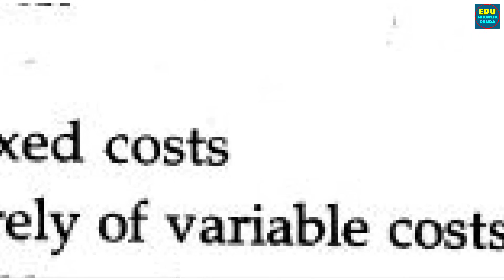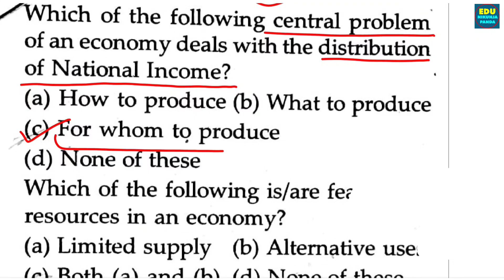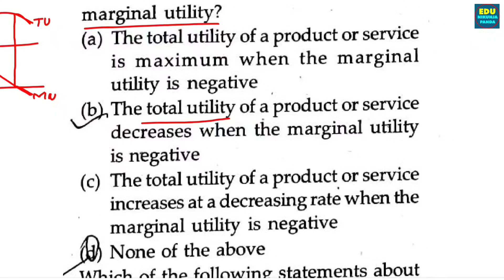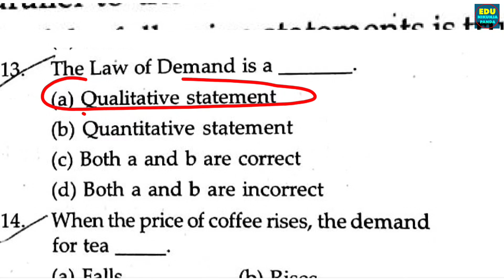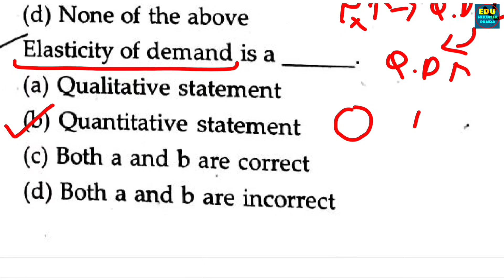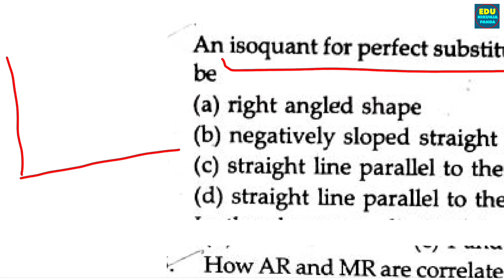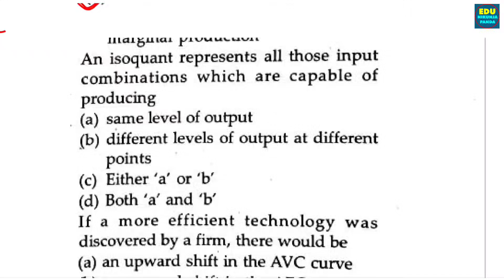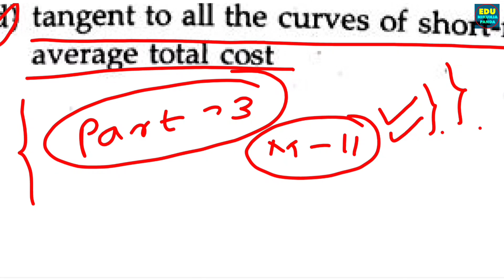CPET ECONOMICS 2024 - Microeconomics Important Questions [PART-2]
CPET ECONOMICS 2024 - MICROECONOMICS IMPORTANT MCQs [PART-2]

Odisha CPET- 2024 // Economics PG entrance//
CPET -2023 ECONOMICS COMPLETE SOLUTION PART
CPET- Odisha (Economics)
All information about CPET-2024 l Selection Process, Eligibility criteria And SyllabusCPET rank 1 / Toppers talk with Prateet Priyadarshan/ CPET
CPET Dateline 2024lOdisha PG Entrance Detail NotificationllCommon PG Entrance Test 2024
CPET-2024 Zoology 45 Day Strategy plannerlHow to prepare for CPET-2024 Exam#cpetzoology
ECONOMICS ENTRANCE QUESTIONS SOLUTION CPET-2022 (PART-1)
ECONOMICS PAPER SOLUTION OF COMMON PG ENTRANCE TEST-2021
cpet 2024 Economics Most Important Topics PART 1 /cpet economics important questions
CPET Multiple Subjects And Corresponding Subjects Doubts 2024/Odisha PG Entrance Exam 2024 Fees CPET